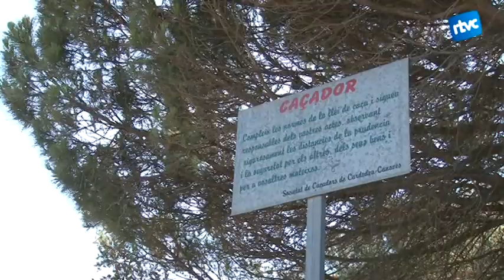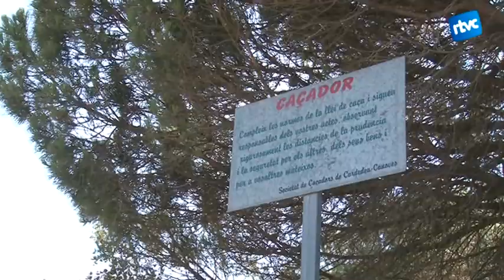Caçadors de Cardedeu obtenen un permís especial per caçar senglars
Malgrat la caça del senglar no comença fins després de l’estiu, ja fa setmanes que pagesos de Cardedeu s’han trobat desperfectes als camps de blat de moro, després que diversos senglars hi fessin destrosses. Per això, els caçadors han obtingut un permís especial per avançar la caça i evitar que les collites continuïn fent-se malbé.